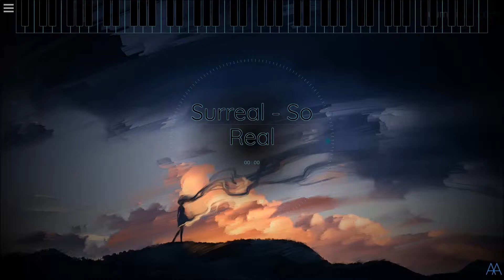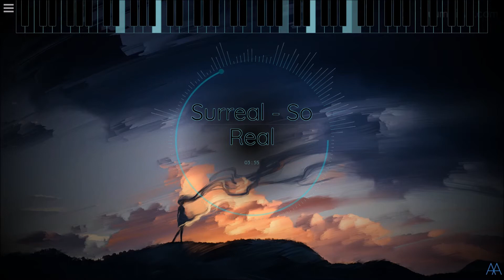Surreal - So real ~ Piano Composition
I've recently accompanied an acrobatic performance, playing some music pieces of mine and a bit improvisation. This is one of the pieces I've composed for it. It is pretty simple structured and mostly only uses two chords, but I still like the feeling of it.

If you like it, please share it. If you dislike it, please give constructive feedback :-)
AA Piano Music